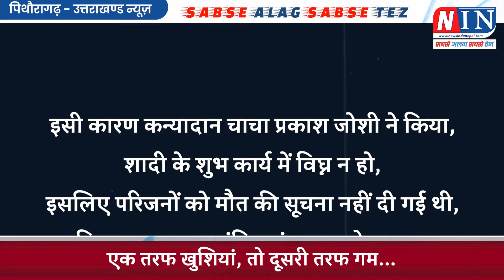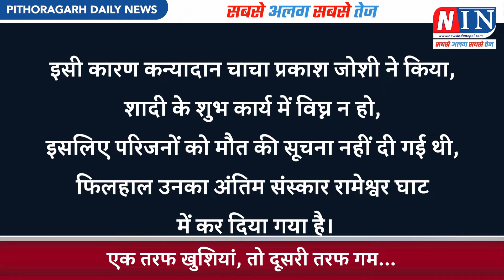एक तरफ खुशियां, तो दूसरी तरफ गम...! NIN Pithoragarh | Daily Breaking News Update | 30 April 2024